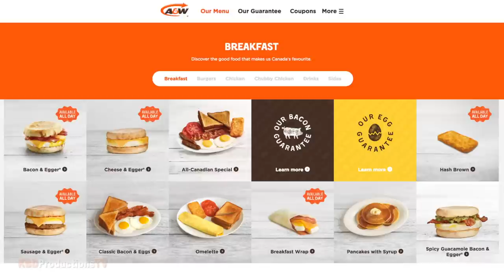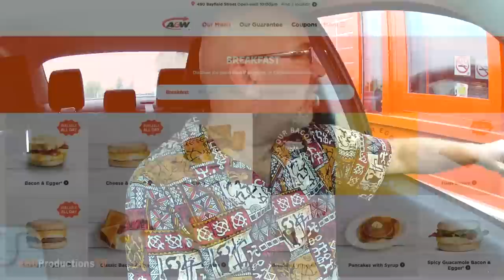A&W Breakfast ♥ Bacon & Egger® Vs Sausage Egger®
Ken Domik
KBDProductionsTV

Song: Mining by Moonlight: ISRC: USUAN1200095

A&W Food Services of Canada, Inc. is a Canadian fast food restaurant chain.

A&W Canada was part of the U.S.-based A&W Restaurants chain, but was sold to Unilever in 1972, and then bought by its management in 1995. It no longer has any corporate connection to A&W operations outside of Canada.

The Canadian operation is owned and operated by the privately held A&W Food Services of Canada Inc., based in North Vancouver, British Columbia. In December 2013, A&W was Canada's second-largest fast food burger restaurant chain with 800 locations after McDonald's, which has 1,400 Canadian locations.

History
A Canadian A&W (in Stratford, Ontario)
The first Canadian A&W restaurant opened in Winnipeg, Manitoba in 1956. The Canadian restaurants were part of the American chain until 1972 when they were sold to Unilever.

In 1975, facing competition from the growing Canadian operations of McDonald's, the company launched what was to have been a temporary advertising campaign starring an orange-clad mascot, The Great Root Bear. The bear and the tuba jingle that accompanied him became a long-running campaign (the tune, entitled "Ba-Dum, Ba-Dum", was released as a single by Attic Records, credited to "Major Ursus", a play on Ursa Major or "great bear"). The mascot was so successful that he was eventually adopted as the mascot by the American A&W chain as well. The famous tuba jingle was played by famed Vancouver jazz, classical and session trombonist Sharman King. King also did the ads for the "Book Warehouse" chain of discount book stores, which he owned.

In the early 1980s, the drive-in style of restaurant was phased out. It was replaced with a modern, pastel-coloured fast food outlet which included marginally healthier options. While the chain continued to open some standalone restaurants, A&W also aggressively pursued shopping mall locations, and as a result A&Ws are still commonly found in Canadian malls of various sizes.